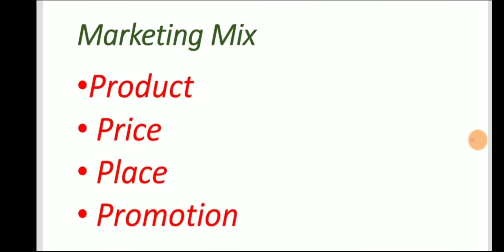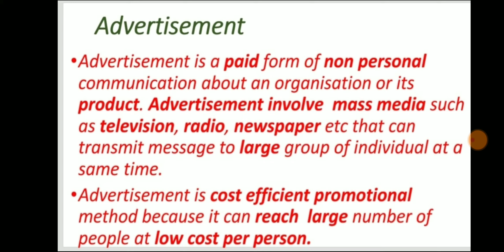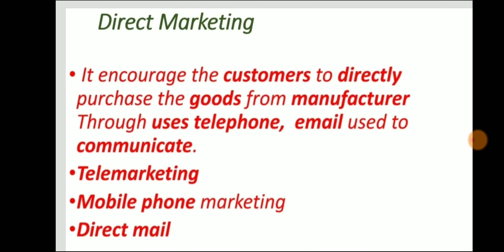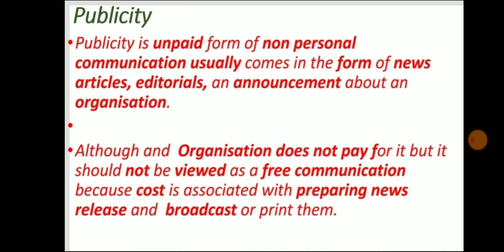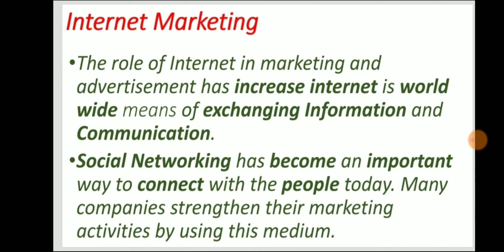Communication/Promotion Mix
Communication/PromotionMix#PromotionTools

Communication mix is also known as
promotion mix. Marketing Communication
mix of promotion mix is particular
combination of promotion tools used by a
business unit to communicate with
audience.

Promotion Mix

•Communication mix requires the right combination of
promotion tools
•Six major promotional tools
• Advertisement
•Sales promotion
• publicity
•personal selling
•direct marketing
• internet marketing.